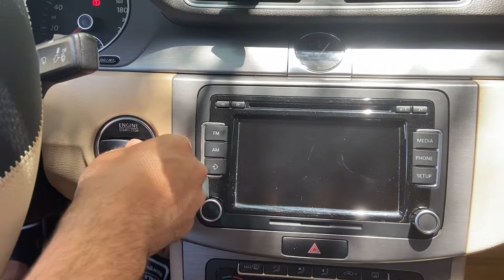Otomatik vites arabanın bilmediğimiz püf noktaları